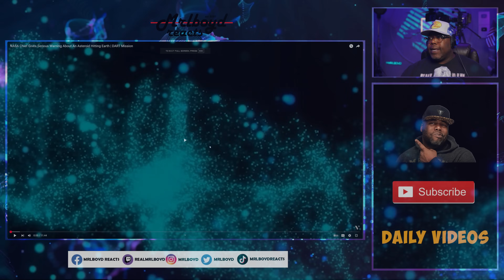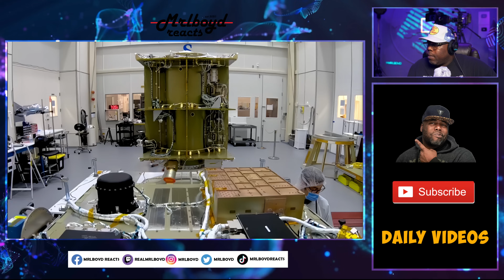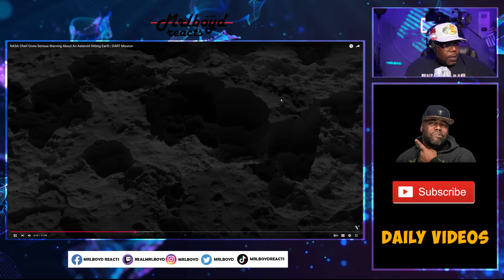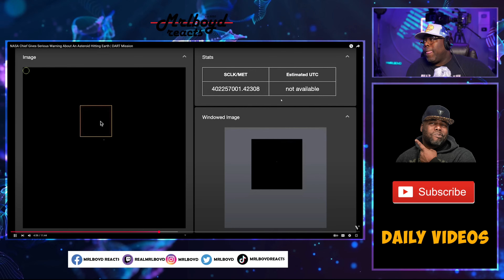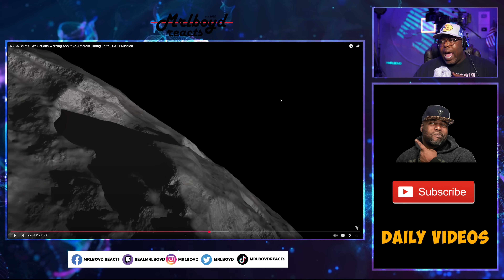NASA Chief Gives Serious Warning About An Asteroid Hitting Earth DART Mission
🌍 NASA vs. Doomsday: Can We Really Stop an Asteroid? 🚀☄️

What if an asteroid actually hit Earth? 🌊 Ice ages, global destruction, and mass extinction-level chaos — this isn't sci-fi, it's a real threat. NASA has identified several space rocks that could collide with Earth in the future. That’s where DART comes in.

In this video, we break down:

The real dangers of asteroid collisions with Earth

What NASA is doing to protect us (yes, for real)

How DART could change the game forever

What would happen if we FAIL to deflect an asteroid 😳

💥 DART (Double Asteroid Redirection Test) is the first-ever planetary defense mission, and it’s already changing how we think about the future of Earth. Will this small spacecraft save humanity, or is it too little too late?

🚀 From space tech to apocalypse scenarios, you don't want to miss this one.